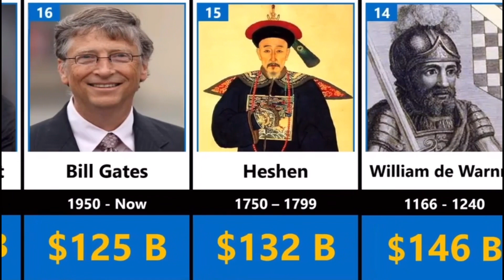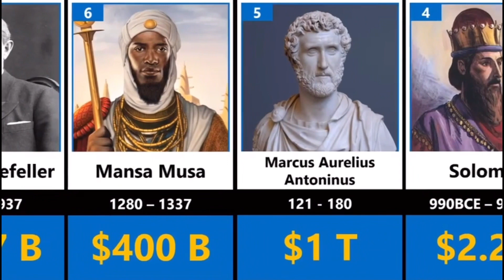Breaking the Internet: Father of Nations Compared | Viral Video!